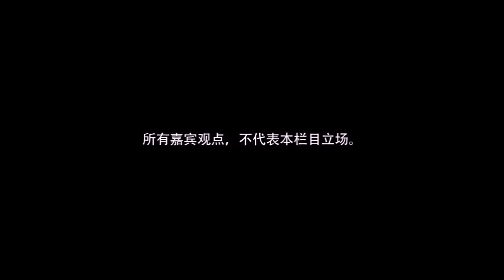【海外華人直播 OCL】香港之争蔓延到海外华人社区 你站在哪一边？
Director: Joe Fang
Editor: P. Fang